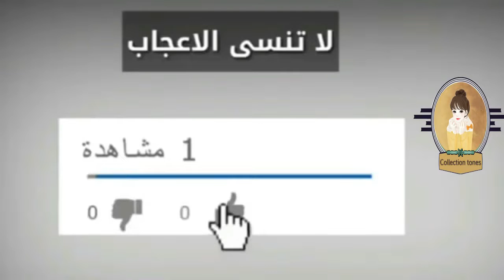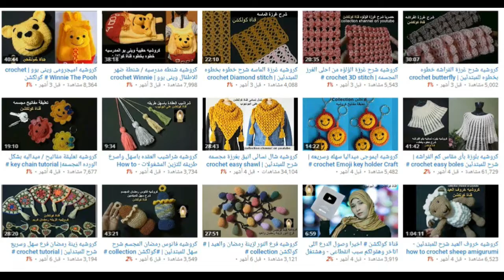كروشيه شرح غرزة المعين المنفصله | كولكشن collection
مرحبا بيكم دومااااااا ونتمنى لكم مشاهده ممتعه
شرح غرزة سهله وبسيطه لكل التطبيقات تعليم كروشيه للمبتدئين
للمزيد ومشاهدة كل اشغالى من الاقدم والى الاحدث من فضلك اضغطى على هذا اللينك واشتركى بالقناه فعلى شارة الجرس ليصلك كل جديد

             شاهد ايضا شرح غرز اخرى على قناة كولكشن